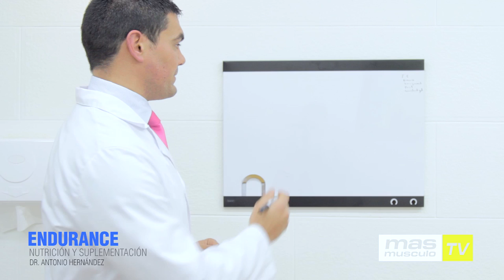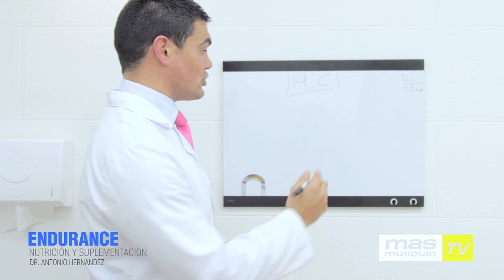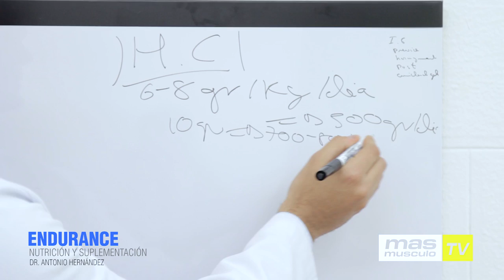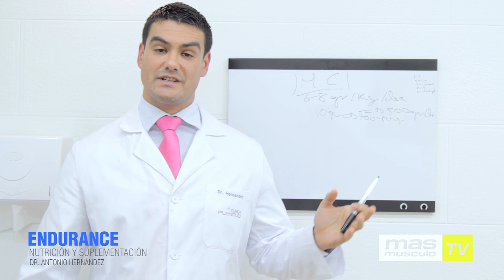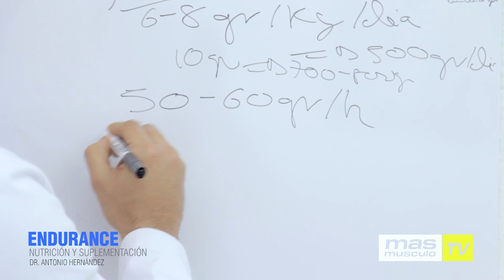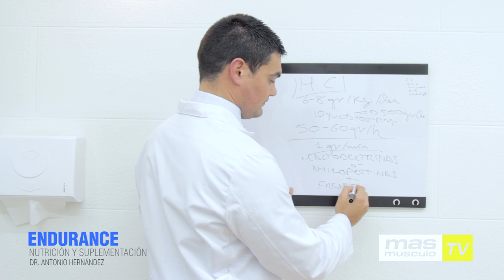LA SUPLEMENTACIÓN EN EL DEPORTE ENDURANCE - Dr. Antonio Hernández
El ejercicio físico de larga distancia conlleva un consumo calórico importante, así como un deterioro de las proteínas musculares, articulares y una pérdida de hidratación y electrolitos. Precisamente todos estos nutrientes que el cuerpo pierde y/o desgasta durante la actividad son la principal causa, si no se reponen, de lesiones musculares y articulares así como de problemas de recuperación y de salud.
Por todos estos motivos siempre será recomendable asegurar una buena recuperación muscular y una buena reposición de líquidos y electrolitos, sin olvidarnos de un correcto aporte calórico a partir de hidratos de carbono (geles, barritas…) que nos ayudarán a mantener los niveles de energía estables.
Los deportistas que practican Endurance deben tener en cuenta que es necesario realizar una correcta planificación, dejar el descanso suficiente para que haya mejora y aplicar diferentes trabajos musculares para mejorar los puntos débiles. Así podrán mejorar el rendimiento y también ahorrarse lesiones.
Los errores más habituales de los deportistas de Endurance, en cuanto a entrenamiento puramente, es que están demasiado sobreentrenados, no inciden en la mejora o refuerzo de sus puntos débiles y no descansan antes de las competiciones cuando el trabajo ya tiene que estar hecho.
En cuanto a suplementación y nutrición deportiva, muchos de los deportistas de Endurance creen que no necesitan suplementos deportivos y no es así.